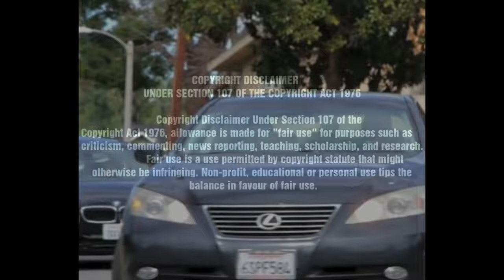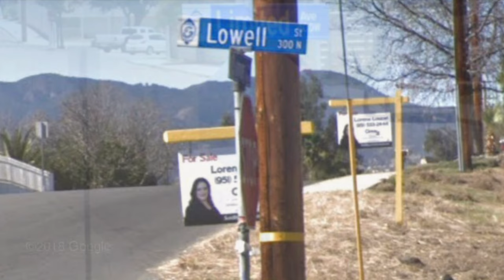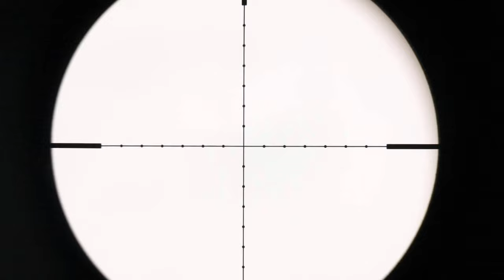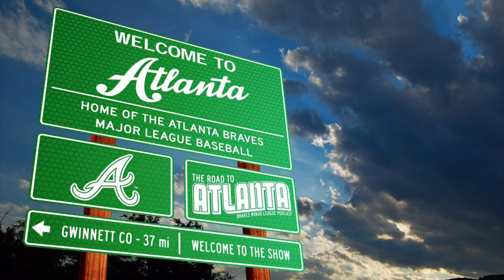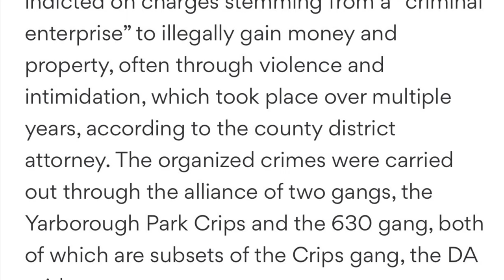Most Hated Hoods In California! Yarborough Park X Avenida Blocc Crips Ep. 25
What’s up squad. We back again with another episode of Inland Empire TV. We spinnin the block back to Lake Elsinore Now today the topic of politicking is about the Yarborough Park Crips (YPC) and the Avenida Block Crips (ABC).